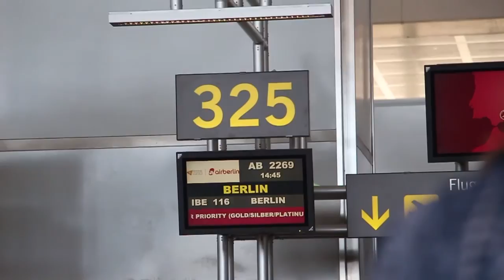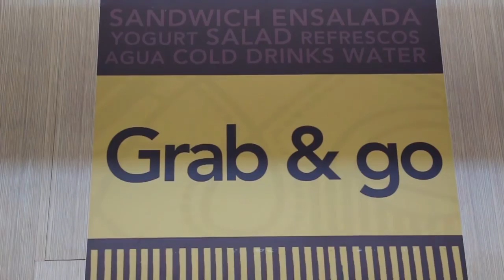Berlin '16 #1 | Deutsche Schule Malaga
Hello Friends!
Das hier ist die erste Folge der Berlinvideos.
Ich habe das ganze Video schon mal auf diesem Kanal hochgeladen,
doch es war 30 Minuten lang. (Wer will sich bitte ein so langes Video reinziehen?) Deshalb hab' ich das Video in kleine Videos eingeteilt, damit das Betrachten der Berlinreise gemütlich und einfacher ist.

PS: Ich hatte ein paar Exportier-Probleme.

Peace out! ☮

d3tails - cloudy day

Joey Pecoraro - To be happy